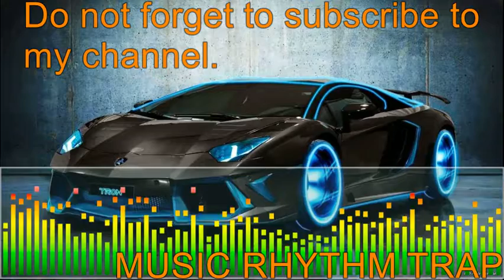ARABADA DİNLEMELİK MÜTHİŞ BASSLI ŞARKILAR Bass songs | MUSIC RHYTHM TRAP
I share popular songs and REMIX on my channel.